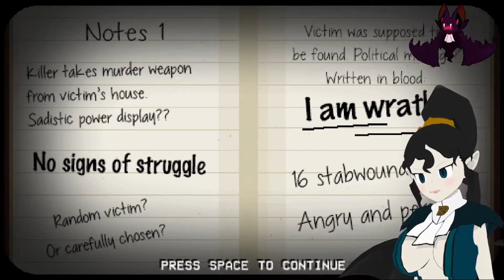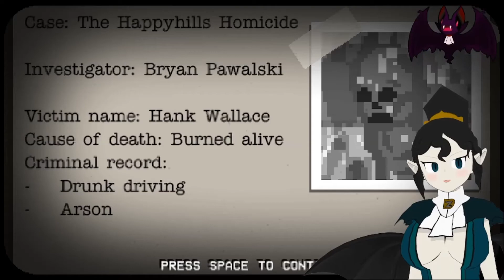The Happyhills Homicide - The Full Story! (1/2)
We're back with The Happyhills Homicide and the full version of the game! It's done! The full story is here and it's still completely free to play if you want to try it for yourselves! Be the killer! Be an 80s slasher villain and see the amazing story unfold! I hope you all enjoy this one!

Other Links!